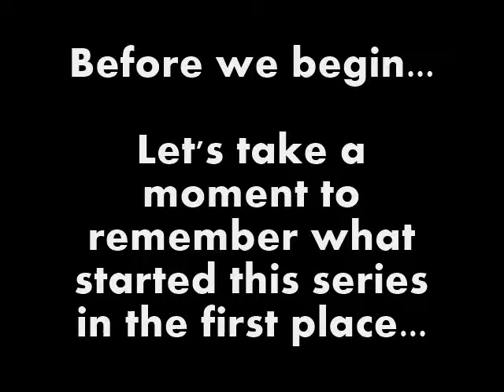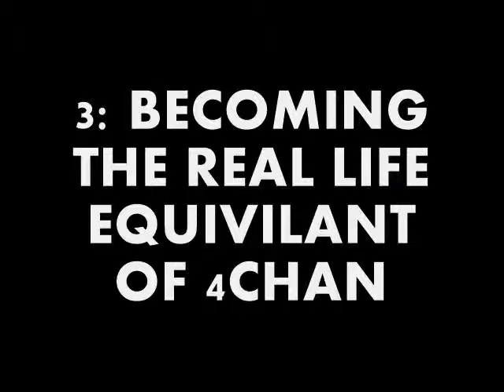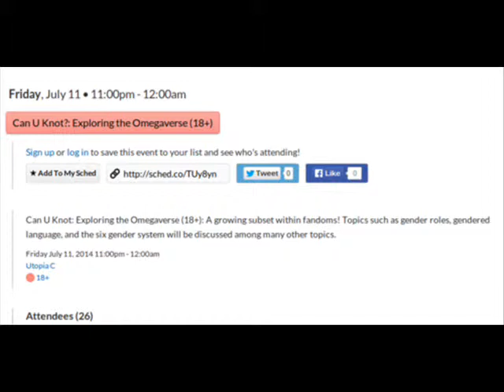ILL-LOGICAL RANTING - CONVENTION ETTIQUETTE AND "A HOLE IN YOUR BALL-PIT"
THAT'S RIGHT, FOLKS!!! IT'S BACK!!!

Your favorite 3 Minute Round Robin of Rants is FINALLY back after a two-year hiatus! And what better time than during the convention season!

So sit back, relax, and enjoy some old-school TBONE2004... THE WAY HE'S MEANT TO BE SEEN!!